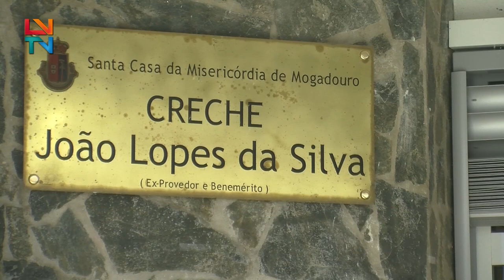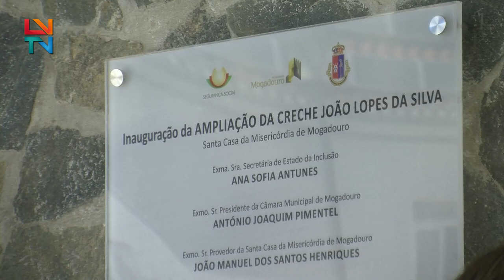Inauguração da Creche João Lopes da Silva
Mogadouro conta agora com mais lugares na Creche João Lopes da Silva